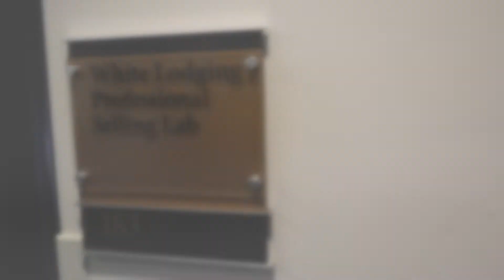PNW 2022 Sales Meet & Greet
Please enjoy this recap of the Purdue University Fall '22 Sales Meet & Greet!